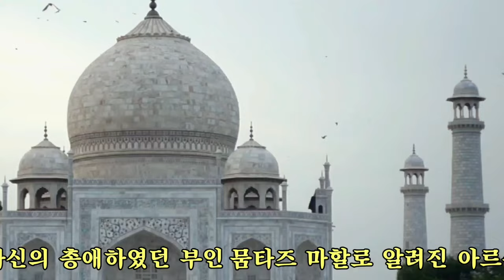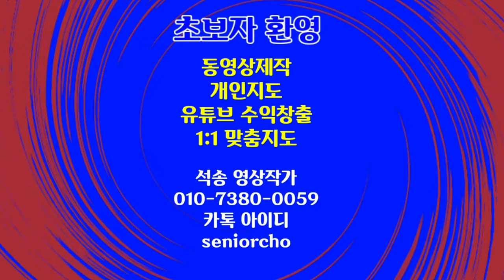아름다운 타지마할 인도 Taj Mahal 긴글 크롤 해설 여성낭독 BGM 알함브라궁전의 추억 타레가 작곡 Recuerdos de la Alhambra Tarrega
타지마할 인도 타지마할 Taj Mahal 아름다운 타지마할 인도 Taj Mahal 긴글 크롤 해설 여성낭독 BGM 알함브라궁전의 추억 타레가 작곡 Recuerdos de la Alhambra Tarrega

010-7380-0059 동영상제작 개인지도합니다

ㅡㅡㅡㅡㅡㅡ

ㅡㅡㅡㅡㅡㅡㅡㅡㅡㅡ
4시간에 동영상제작 기법 배우고 유튜브에 올리고 홍보방법까지 배웁니다.

4시간 개인지도 받으면 파워디렉터

ㅡㅡㅡㅡㅡㅡㅡㅡ